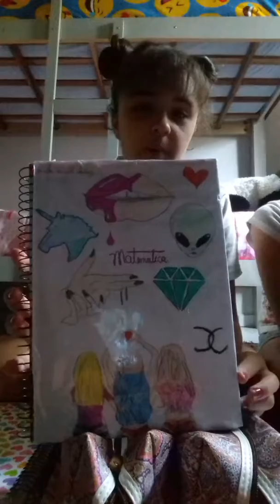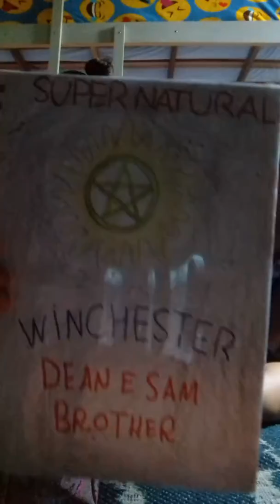Nossos materiais escolar (2018)